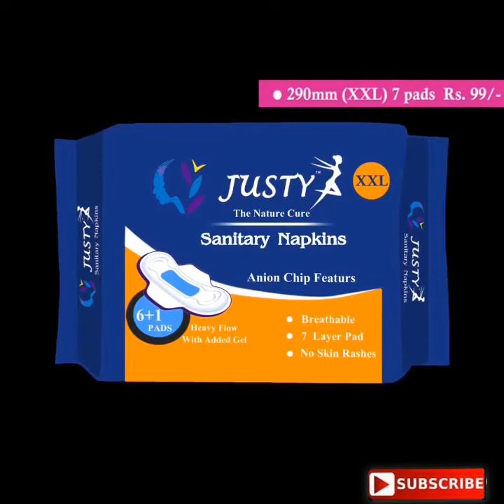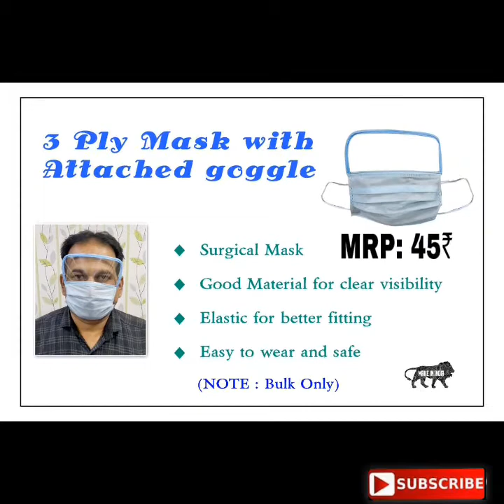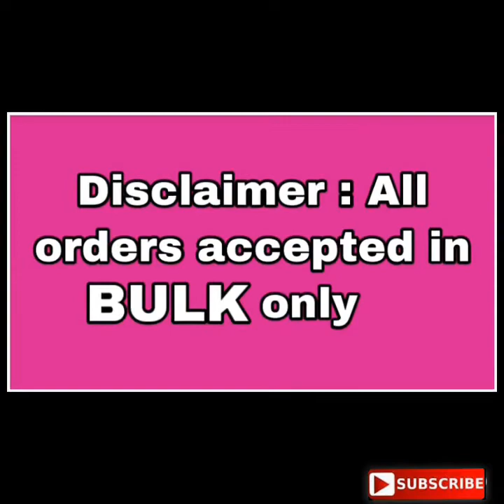ARYAVART ENTERPRISES|आर्यावर्त इंटरप्राइसेस|COMPLETE WHOLESALE & RETAIL OF MASKS,SANITIZER, PPE KIT